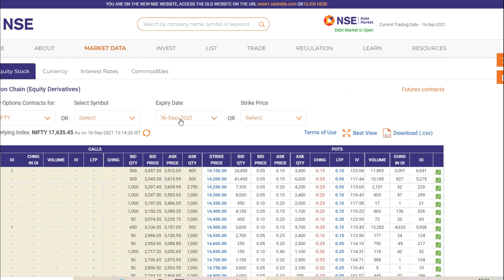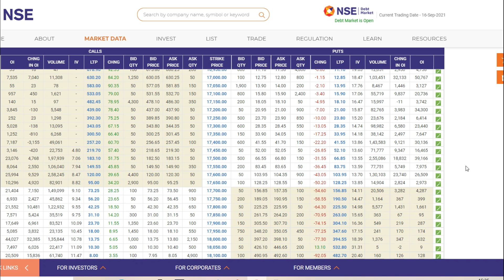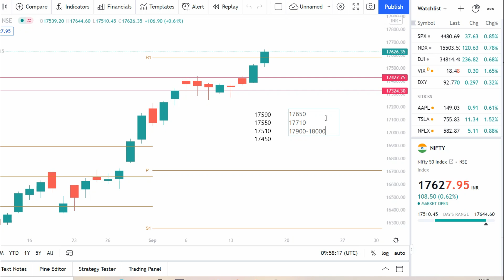Nifty Prediction for Tuesday 17 Sep | nifty options for tomorrow 17 Sep| Nifty Target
Nifty Prediction 17 SEPTEMBER 2021 | bank nifty tomorrow prediction 17 SEPTEMBER | nifty tomorrow 17 SEPTEMBER 2021

Expiry Jackpot

Bank Nifty Tomorrow Prediction, Bank Nifty Analysis, Bank Nifty Levels, Bank Nifty Target, 17 SEPTEMBER 2021

TOPICS COVERED IN THIS VIDEO :

1) NIFTY 50 ANALYSIS FOR 17 SEPTEMBER 2021
2) BANKNIFTY ANALYSIS FOR 17 SEPTEMBER 2021

NIFTY PREDICTION & NIFTY ANALYSIS FOR 17 SEPTEMBER | NIFTY TOMORROW PREDICTION | OPTION CHAIN ANALYSIS

Bank Nifty Tomorrow Prediction, Bank Nifty Analysis, Bank Nifty Levels, Bank Nifty Target, 17 SEPTEMBER

nifty tomorrow,
bank nifty tomorrow prediction,
nifty challenge 17 SEP 2021,
nifty prediction for tomorrow,
nifty prediction 17 SEP 2021,
nifty tomorrow,
NIFTY BANKNIFTY 17 SEPTEMBER  PREDICTION 2021,
nifty expiry jackpot 17 SEP 2021,
nifty options for tomorrow,
nifty tomorrow,
nifty prediction for 17 SEPTEMBER 2021,
NIFTY CHAENGE,
BANK NIFTY PREDICTION VIEW FOR TOMORROW 17 SEPTEMBER 2021,

STOCK MARKET PREDICTIONS BASED ON TECHNICALS, OPTIONS DATA, PCR AND VARIOUS UNIQUE STRATEGIES,